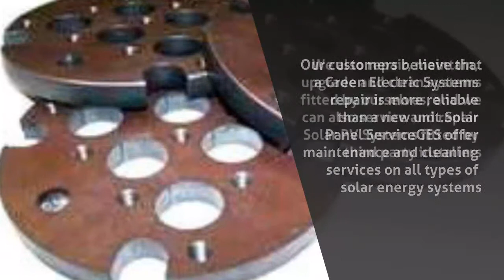Electrical Control System in Cuddalore - greenelectricsystems - InfoIsInfo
greenelectricsystems, Electrical Control System in Cuddalore.

We are Cuddalore based leading company engaged in supplying of electrical and automation systems for various industrial segments. Green Electric Systems has always been a customer oriented firm which makes sincere efforts to industrial automation projects and Technical service for its valuable clientele across India. Today's world revolves around high technology & most companies have INVESTED substantially in automated plants.
For this reason most manufacturing companies are looking for competent engineers with basic aptitude towards automation and ability to work on varied brands of PLCs, Drives, MMI and SCADA.
Textile Machines Service& RetrofitGreen Electric systems well-trained service staffs ensure a high service level for the looms and spinning machines. We can do textile machine retrofit as per customer requirement / application.The Green Electric systems specialist textile Drive section is specifically equipped to carry out the repairs and then functionally test the ramp up & down and quick stop - using open and closed loop where appropriate. Our customers believe that a Green Electric Systems repair is more reliable than a new unit.
Solar Panel ServiceGES offer maintenance and cleaning services on all types of solar energy systems. We also repair, maintain, upgrade and clean systems fitted by ourselves, and we can also service and repair Solar PV Systems fitted by third party installers.